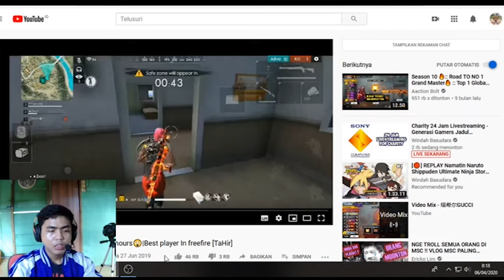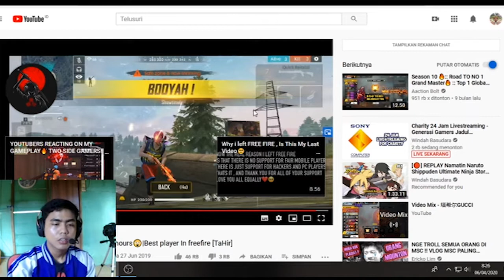PLAYER LUAR LEBIH KERAS DARI PADA PLAYER INDO (INDO JAGO BACOT DOANG!!)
Selamat datang di channelku teman-teman, semoga di video kali ini bisa bermanfaat untuk kalian semua.Terima kasih